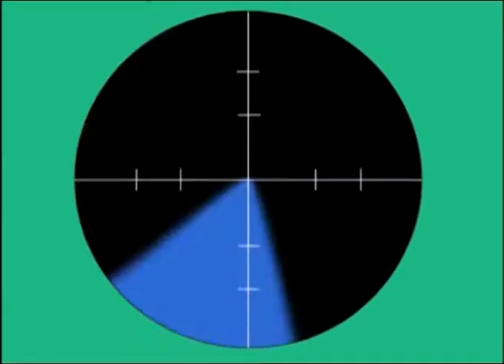Киборг Куро-тян эпизод 63 / Cyborg Kuro-chan ep. 63 RU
Куро - кот, который живет со своими пожилыми владельцами. Однажды его схватил ученый, который превратил его в киборга, который будет использован в армии. Куро покидает ученого и возвращается домой, чтобы продолжить жить как нормальный кот, несмотря на его новый внешний вид и способности.